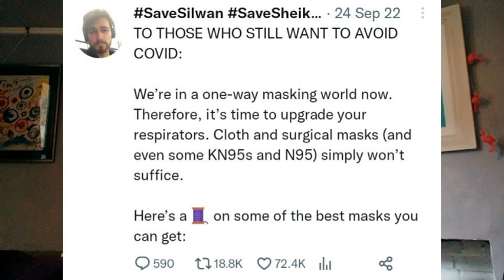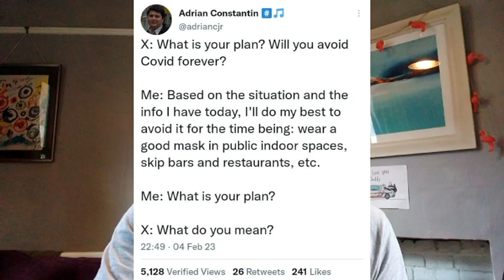The Right Mask 4 - Exponential Good